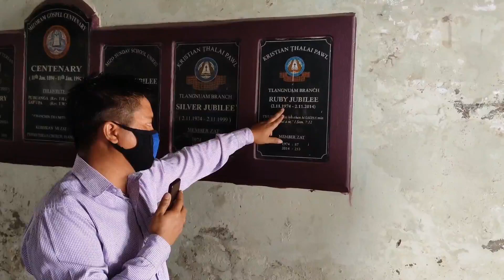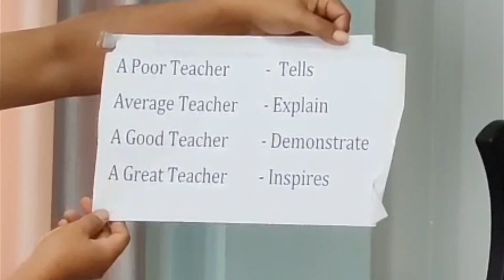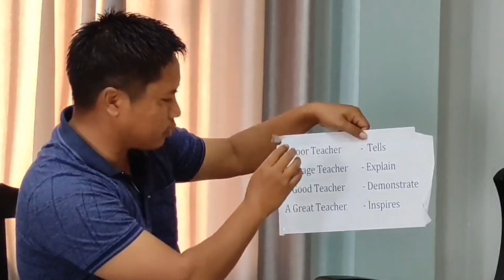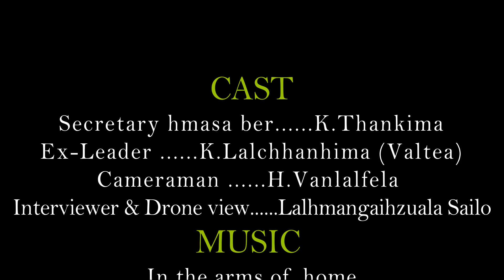HRUAITU HLUI KAWMNA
Kan hruaitu hlui kal ta mi ṭhenkhat te kawmna a ni a. A remchan chuan mi dang pawh kawm zel kan la tum e.

Kum 2024 a Golden Jubilee puala buatsaih a ni e.

Lalpan ropuina chang mawlh rawh se.